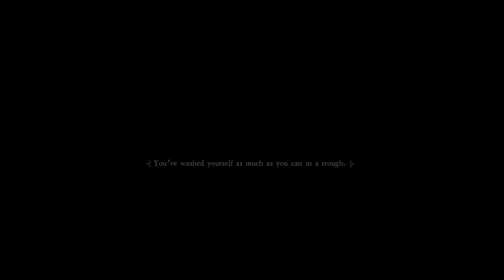Kingdom Come: Deliverance - Episode 51: Extra Time For Bad Behavior.